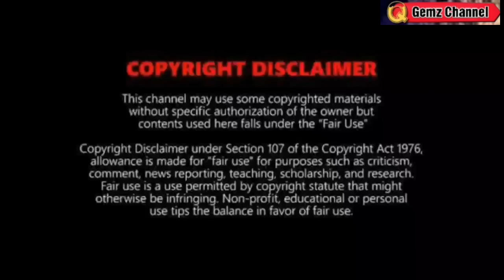MAY BAGYO NA PARATING?⚠️ TINGNAN DITO⚠️WEATHER UPDATE TODAY JANUARY 5, 2024